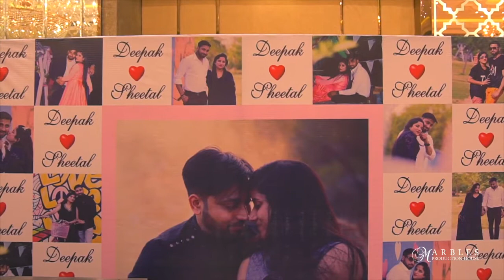Wedding_Mini Film | Deepak + Sheetal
Wedding Mini Film.
Location - Majestic Taj By Kawatra's
By